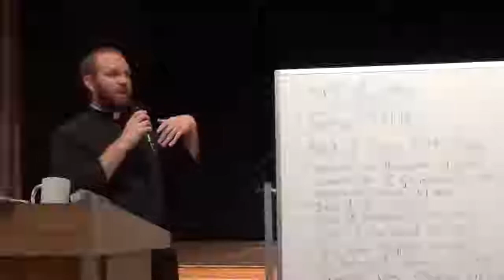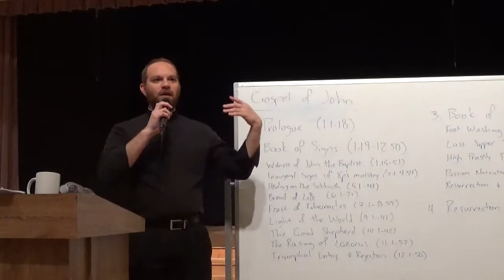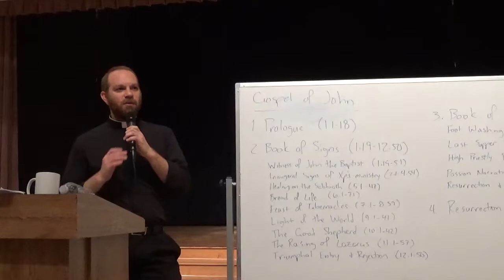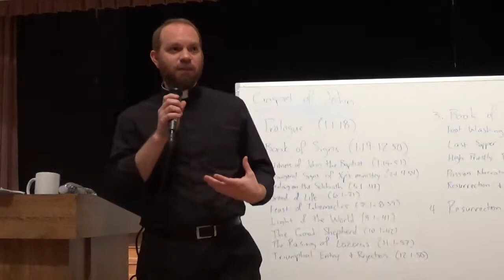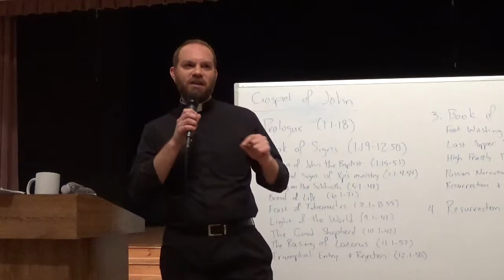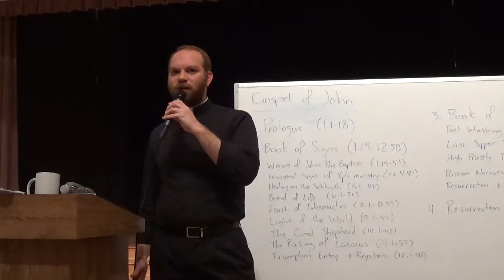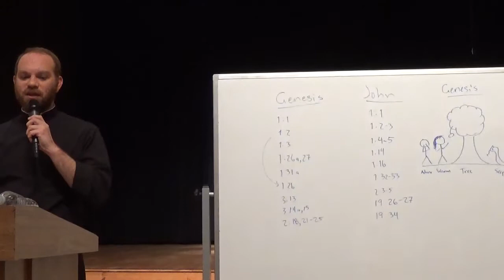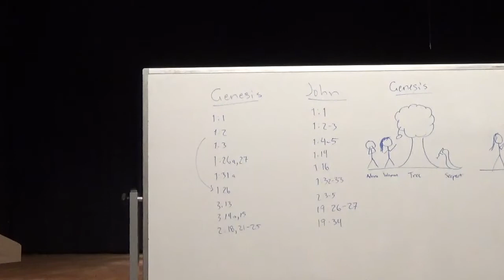Fr. David Exner Gospel of John Week 1